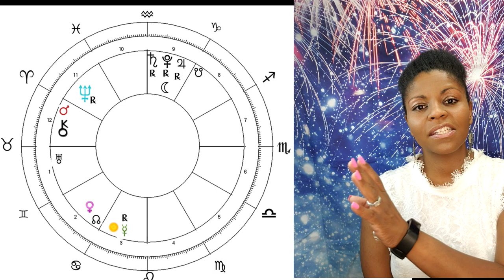TAURUS HOROSCOPE JULY 2020